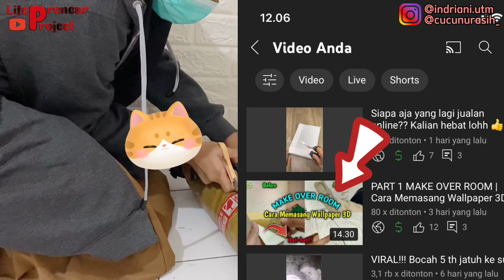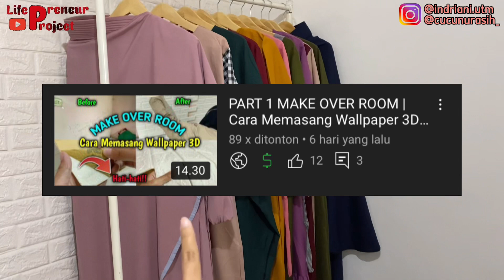PART 2 MAKE OVER ROOM | Cara Memasang Karpet Vinyl & Hasilnya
Hai Preneurs, di video ini kita mau bahas tentang make over room PART 2 Cara Memasang Karpet Vinyl Korean Aesthetic yang mudah banget. Jangan lupa tonton PART 1 nya yaa

Buat kalian yang pengen tau, jangan di skip videonya karena kita bakal share INFO-INFO PENTING disana. Yuk sama-sama belajar and Happy Watching ❤

Usaha kecil sukses
Cara menjadi dropshipper
Cara menjadi reseller
Cara mencari supplier tangan pertama
Cara berjualan di shopee
Cara berjualan di tokopedia
Cara berjualan di lazada
Cara berjualan di blibli
Rekomendasi supplier
Rekomendasi supplier tangan pertama
Rekomendasi supplier baju murah
Rekomendasi supplier baju wanita
Rekomendasi supplier gamis
Rekomendasi supplier kerudung
Rekomendasi supplier jilbab
Supplier tangan pertama tanah abang
Baju gamis murah
Tutorial hijab
Tutorial pashmina
Cara sukses menjadi dropshipper
Cara sukses menjadi reseller
Cara berjualan di marketplace
Cara berjualan di marketplace facebook
Cara banjir orderan tiap hari
Cara dropship di shopee
Cara dropshipp di lazada
Cara dropship di tokopedia
Pengalaman berbisnis
Cara sukses buka usaha gamis
Cara sukses buka usaha baju wanita
Cara sukses buka usaha baju pria
Cara sukses buka usaha baju anak
Tips sukses bisnis untuk pemula
Tips sukses bisnis online untuk pemula
Tips sukses jualan online untuk pemula
Tips sukses dagang online uuntuk pemula
Cara sukses jualan online
Tips sukses jualan online
Cara jualan hijab murah
Rekomendasi supplier dari pabrik
Rekomendasi supplier terbesar
Cara buka toko di shopee
Cara buka toko di tokopedia
Cara buka toko di lazada
Cara buka toko di blibli
Tutorial buka toko di shopee
Tutorial buka toko di tokopedia
Tutorial buka toko di lazada
Tutorial buka toko di blibli
Cara jualan di hp
Cara jualan modal hp
Cara laris jualan online
Lifepreneur project
Bismillah sukses
Sukses berdagang ala nabi
Sukses berbisnis ala nabi
Sukses berdagang ala rasul
Sukses berdagang ala para sahabat
Sukses bebisnis ala para sahabat
Omset milyaran
Omset triliyunan
Sedekah
Infaq